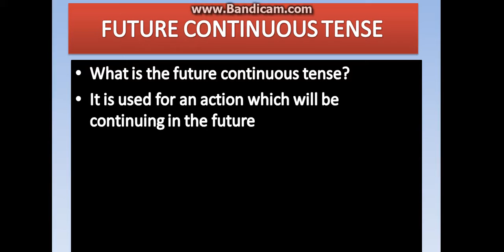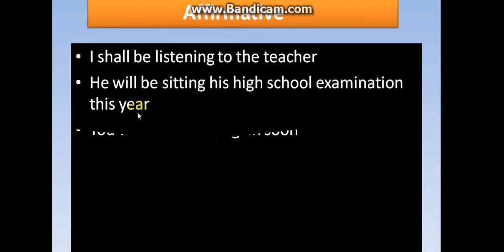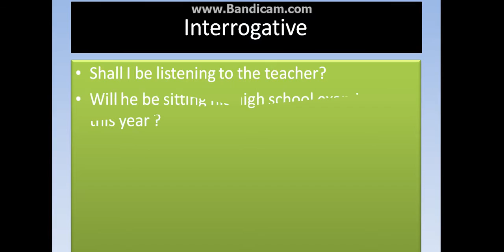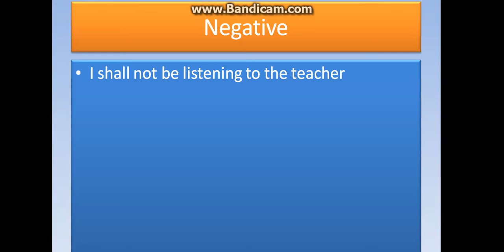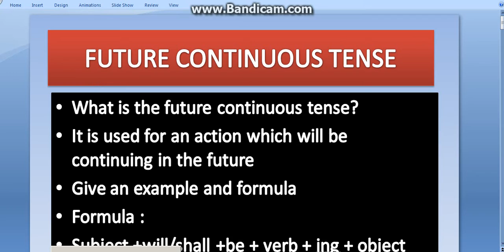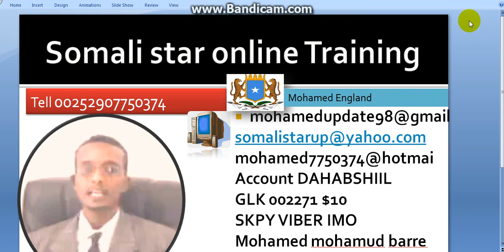baro english tense 10 lesson 10